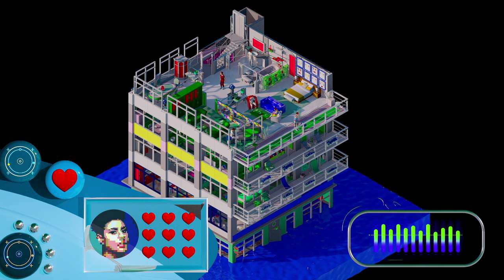Montaigne - make me feel so... (Visualiser) ft. Dadi Freyr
Montaigne - make me feel so… (feat. Daði Freyr) [Visualiser]
"The latest single from Australian artist Montaigne featuring Icelandic artist Daði Freyr.
'make me feel so…'  is about the wonder of a love that makes you feel safe, which feels especially special after a series of bad relationships."  - Montaigne

Directed by : Thomas Rawle

i’ve no perspective on love
i’ve only dated two dudes
and one just wanted my fame
And then the other one’s you

i’m always kidding myself
i always laugh through my jokes
it once was a source of shame
it makes you kiss on my nose

you make me feel so…normal
i’m a freak but i feel normal
you make me feel so
adorable
you make me feel, you make me feel…

[chorus]
so:
at home, so good, so nice, so loved
like me, love you, so nice, so good

so good, so good, so good

and if you ever leave me
please don’t will you just stay?
i’m saving up my money
sat down to watch the tv
video game to play
it’s all i’ll ever need, need, need, need, need, need!

[chorus]

you make me feel like i don’t have to compromise
like you wouldn’t want me to be anyone else
it just takes one look in your eyes
you make me feel so loved

it’s all I’ll ever need, need, need, need, need, need, need

[chorus]